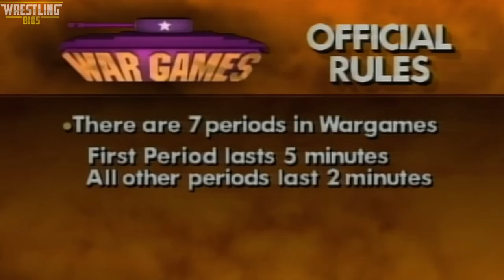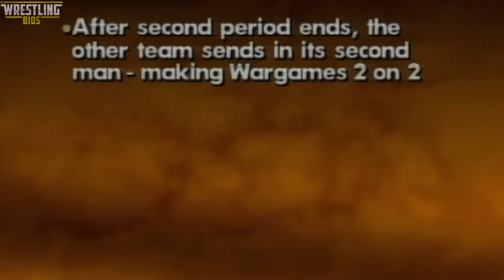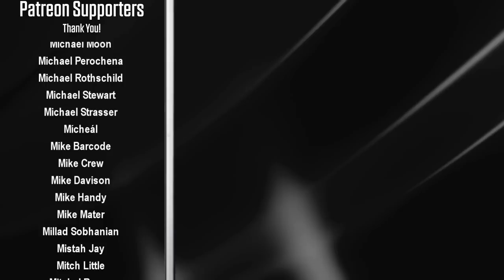WCW Fall Brawl 1995 - The "Reliving The War" PPV Review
WCW Fall Brawl 1995 took place on September 17th in Asheville, North Carolina. The show featured the annual WCW War Games match when Team Hulkamaniacs (Hulk Hogan, Sting, Randy Savage and Lex Luger) took on The Dungeon of Doom (Meng, The Zodiac, Kamala and The Shark). Many consider this War Games one off the worst of all time, so let's check it out and see if it's actually as bad as people make it out to be!

Elsewhere on the card; Ric Flair battles his former Horsemen friend Arn Anderson, DDP gets a shot at The Renegade's TV Title, and Flyin' Brian Pillman has an excellent opening match against Johnny B. Badd.

This video is part of the Reliving The War series.

00:00 - Intro
01:09 - Flyin' Brian vs Johnny B. Badd
07:25 - Cobra vs Sgt. Craig Pittman
09:25 - The Renegade vs DDP
12:13 - Harlem Heat vs Bunkhouse Buck & Slater
16:12 - Ric Flair vs Arn Anderson
22:13 - War Games: Hulkamaniacs vs Dungeon of Doom
30:23 - Final Thoughts / Credits